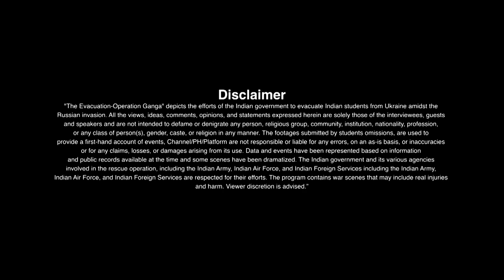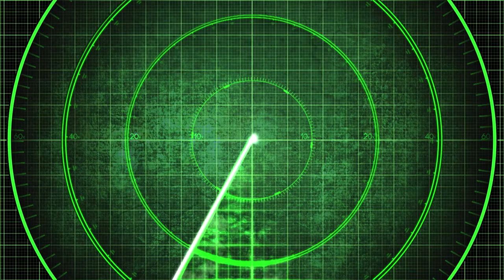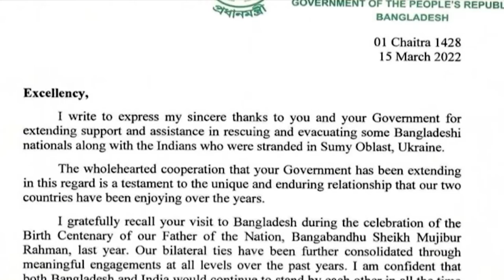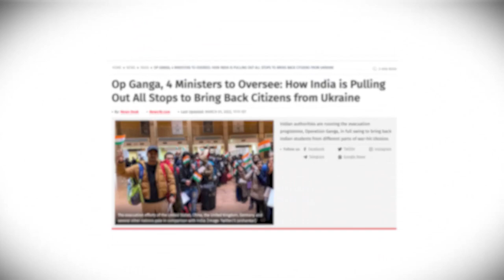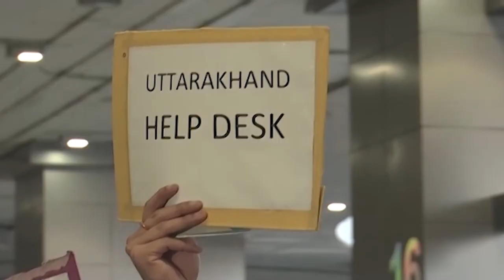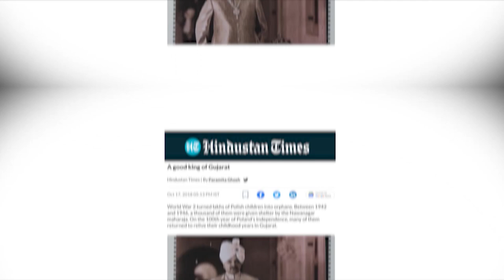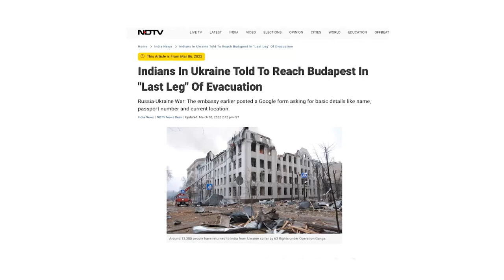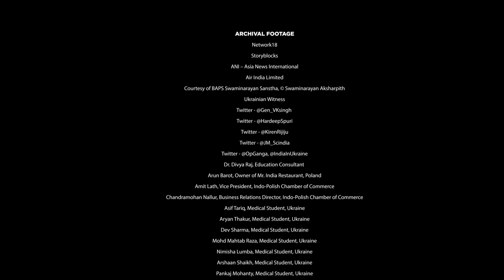The Evaluation: Operation Ganga. Watch the story of India's heroic rescue mission in Ukraine.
The Evacuation: Operation Ganga | Full Episode | Evacuating Indian nationals from Ukraine warzone